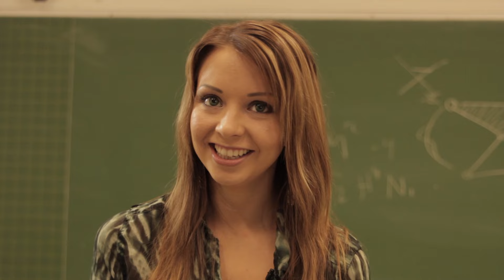Kollektivet: Siamesisk Tvillingtrøbbel